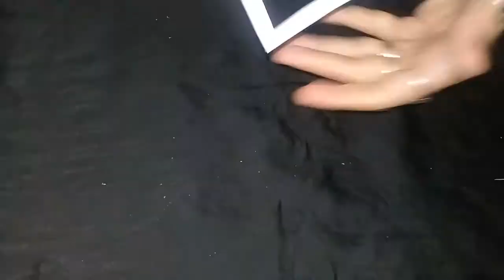Larita Arte - Estrella de papel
Estrella de papel, para decoraciones varias, recuerda que si deseas seguirme por mi trabajo sobre fileteado porteño, lo puedes hacer en instagram " larita filetes" o en Facebook como Cristina Lara fileteadora porteña